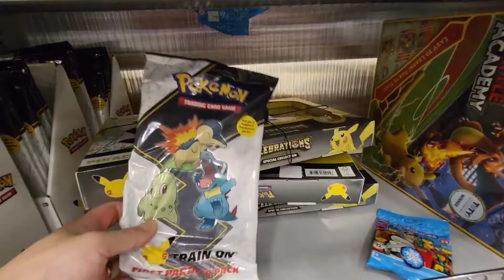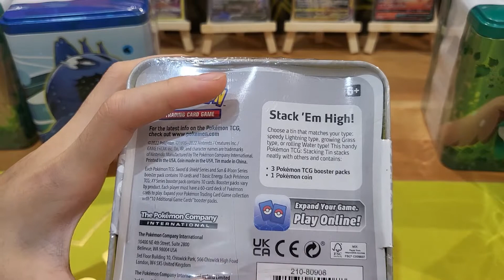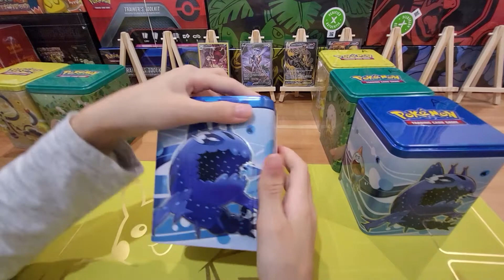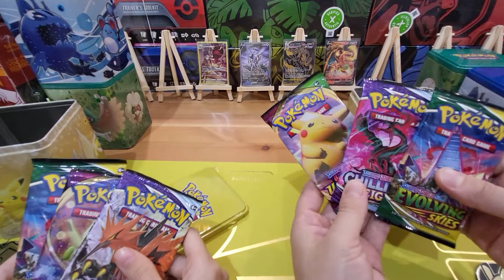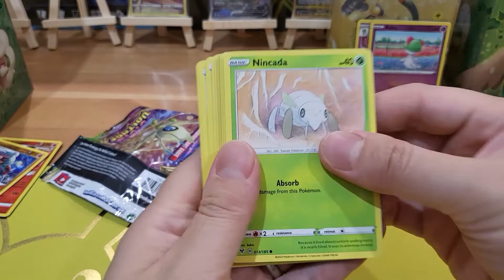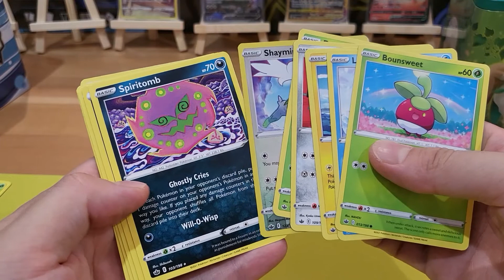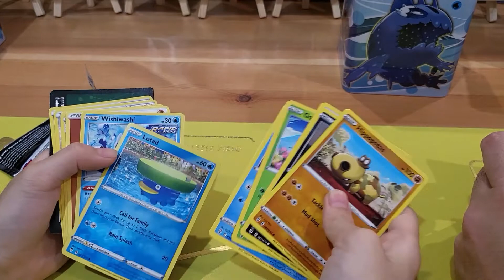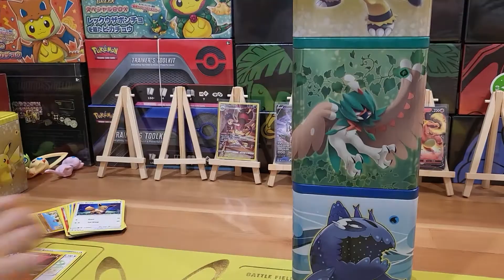Worth It? Watch before you buy Pokemon Stacking Tins 2022!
Thank you for visiting our young channel!
More of our best videos:
Please give us thumbs up if you like our videos, let us know in the comment section what kind of content you would like to see, and subscribe to our channel for more fun stuff!
Daddy Daughter Hobbies